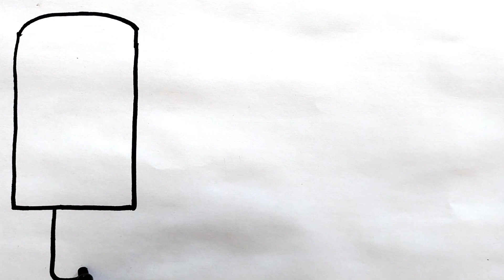Ice Cream Drawing, 3 Ice Cream Drawing and Coloring for Kids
Hello kids today we will be doing Ice Cream Drawing, 3 Ice Cream Drawing and Coloring for Kids and Toddlers so Let's start together and paint it.